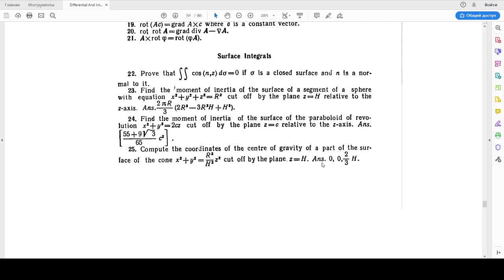Solving problems on the topic Surface integrals